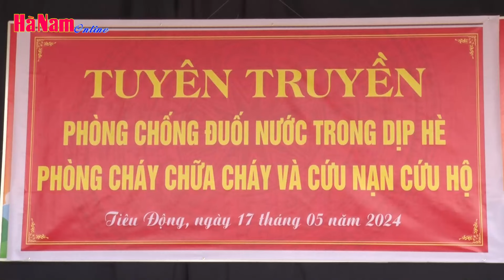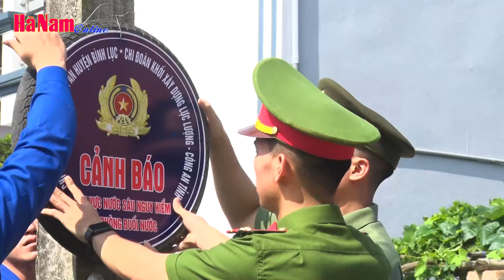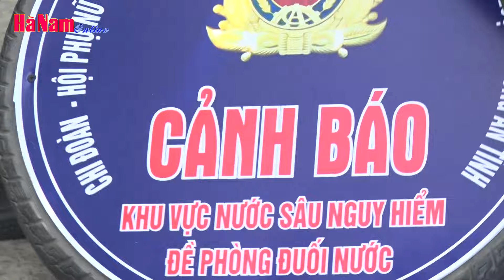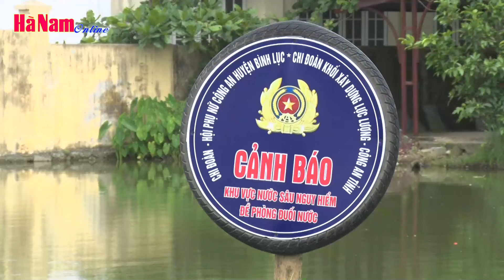Đẩy mạnh tuyên truyền phòng, chống đuối nước cho trẻ dịp hè